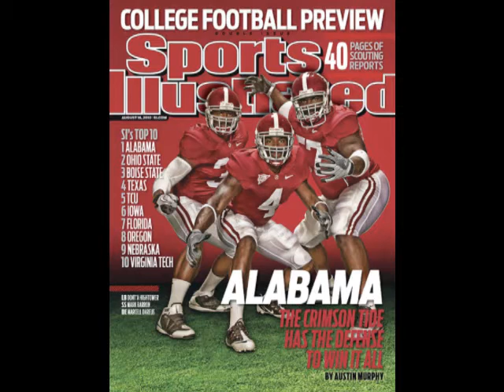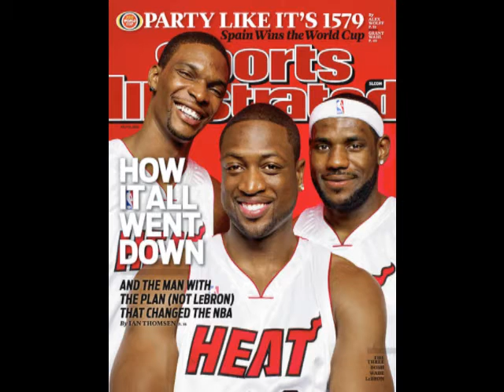SI's Most Popular 2010 Covers.